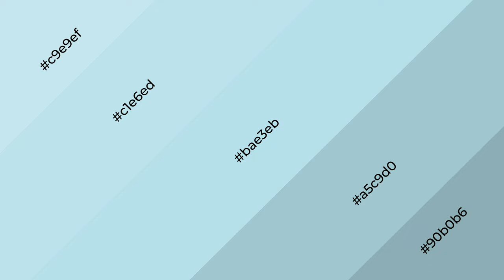Shades & Tints of Alaskan Wind color bae3eb A Warm Blue color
Shades of Alaskan Wind color bae3eb Warm Shades of Alaskan Wind color with Blue hue for your project!

Shades
Hex a5c9d0

Tints
Hex c1e6ed